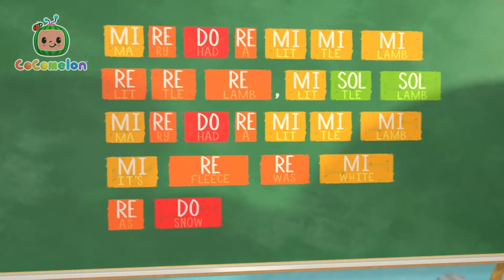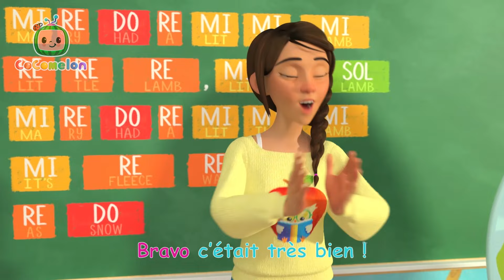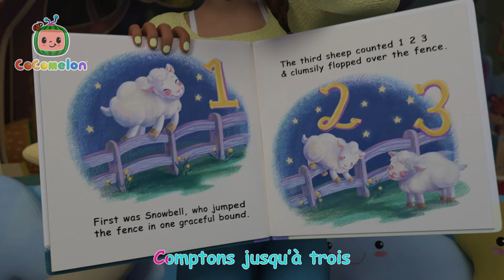Grimaces | Cocomelon | Chanson + Comptines du Monde / Vidéos Éducatives | Célébrer la Diversité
Voyons qui peut faire la meilleure grimace à l'Académie de la Melon Patch !

Paroles :

Fais une drôle de tête, fais une drôle de tête
Bouge tes yeux, ta bouche, ton nez,
Fais une drôle de tête

Fais une tête heureuse, avec un sourire !
Une tête heureuse ! Une tête heureuse !

Fais une tête triste, avec une très grosse larme !
Une tête triste ! Une tête triste !

Une tête en colère, un froncement d’sourcils !
Une tête en colère ! Une tête en colère !

Fais une tête surprise, la bouche grande ouverte !
Une tête surprise ! une tête surprise !

Fais une tête mignonne, aussi belle que possible !
Une tête mignonne ! une tête mignonne !

Bulletin CoComelon - Inscrivez-vous à la newsletter du CoCoClub pour accéder à un contenu exclusif, des cadeaux, et bien plus encore !

À propos de CoComelon :

Où les enfants peuvent être heureux et intelligents !

L'animation 3D et les chansons de CoComelon créent un monde centré sur les expériences quotidiennes des jeunes enfants.
En plus d'aider les tout-petits à apprendre les lettres, les chiffres, les sons d'animaux, les couleurs, et bien plus encore, les vidéos transmettent des leçons de vie prosociales, offrant aux parents l'occasion d'enseigner et de jouer avec leurs enfants en regardant ensemble.

Sections:

00:00 Grimaces
02:56 Quand je serai grand
06:30 Les notes de musique
09:46 Comptons les moutons